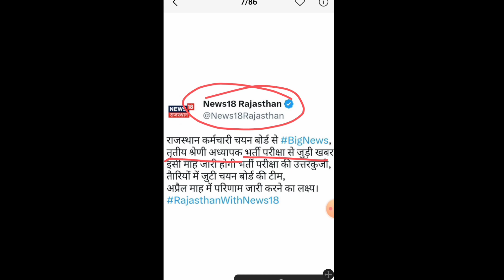Reet mains cut off 2023 lReet mains me cut off kitni jayegi2023 lReet answer key kab aayegi lReet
# Reet mains cut off 2023 l Reet mains me cut off kitni jayegi 2023 lReet answer key kab aayegi lReet mains result update l HM Sharma l reet new today l RPSC l Reet New today l

Reet mains me cut off kitni jayegi2023
reet mains me cut off kitni ja sakti hai 2023